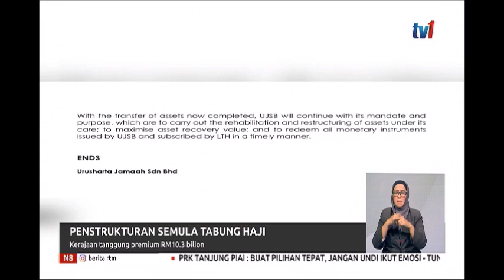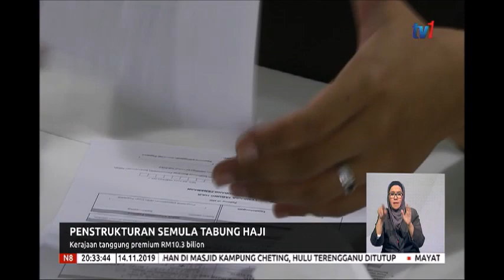14 NOV 2019- N8 –PENSTRUKTUR SEMULA TABUNG HAJI – KERAJAAN TANGGUNG PREMIUM RM10.3 BILION